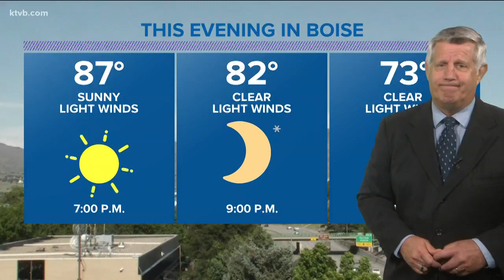2 men wanted by the Ada County sheriff for a string of fraudulent ATM withdrawals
Two victims have been identified by police so far, but police believe there are more victims.